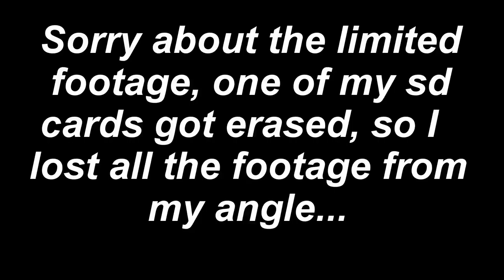Pond Hoppin with "The Badger"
Thanks to Alex for the invite up to fish some of his ponds! Him and I for a combined weight would've had over 18lbs. Great day in Ohio!
Most of these fish were caught  on a 3/8oz KVD finesse spinnerbait.

Go check out my Instagram to see photos of the fish!!